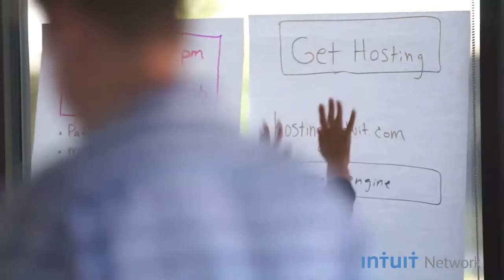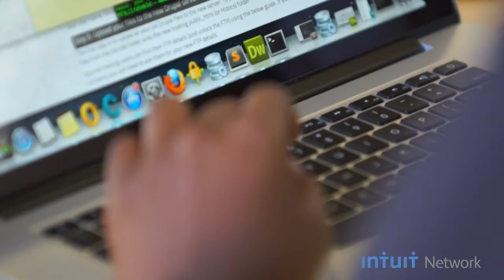Innovation: Obvious in Hindsight